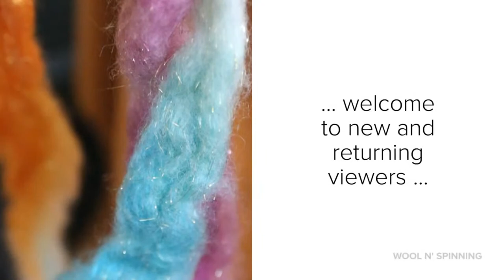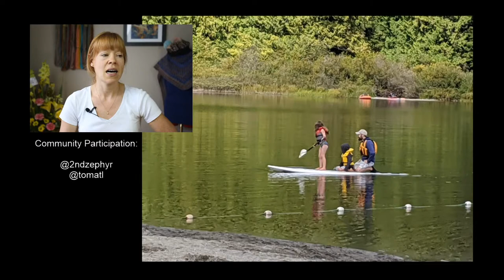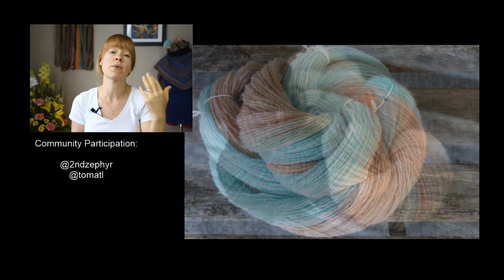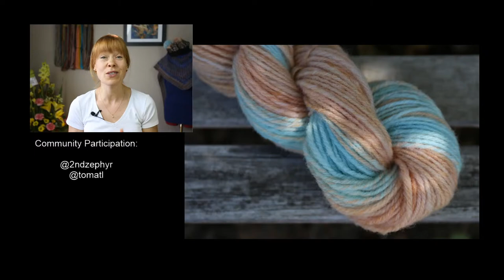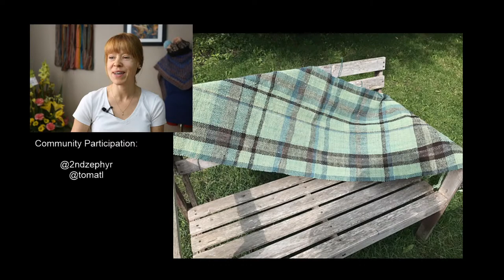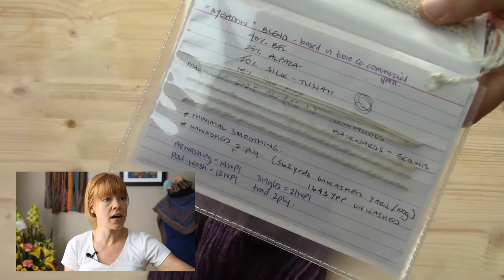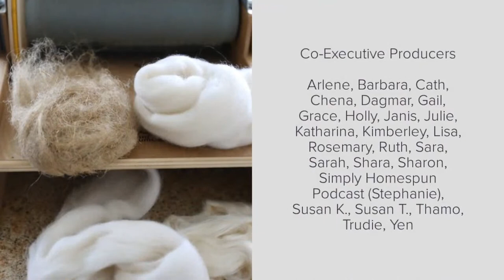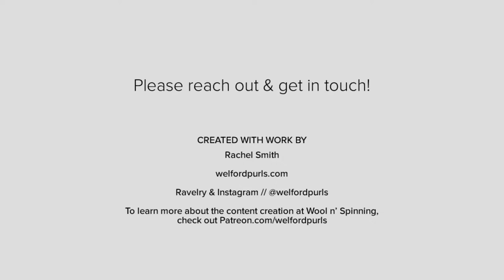Wool n' Spinning | Ep. 165 | Spinnin' at the Beach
Must Read: Land of Stories by Chris Colfer

00:32 Welcome
2:42 Credits
12:20 Breed & Colour Studies with Tamar
14:30 Charollais spin & Alaska toque by Camille Descoteaux
31:57 Handspun weaving with Kelly
34:45 Spinning Small Bird Workshop CVM/Mohair on Ashford e-Spinner 3 & battery pack chat
47:50 Meadow Imitation yarn
54:17 Organic Polwarth
1:00:24 Pink Velvet by Andrea Mowry
1:06:26 Poet by Sari Norland
1:15:34 End Credits